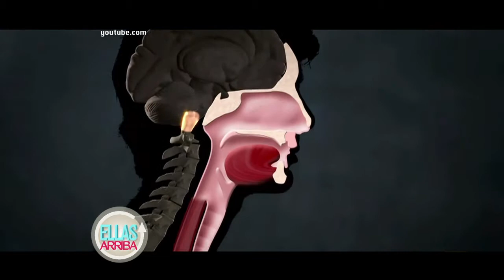Curiosidades sobre los estornudos